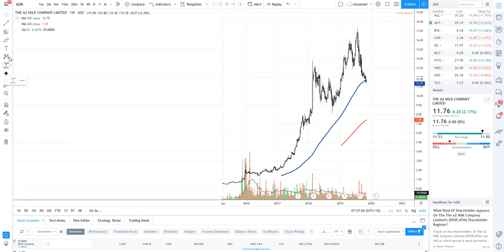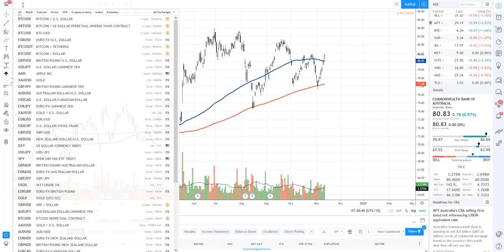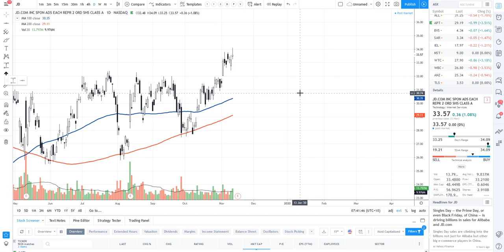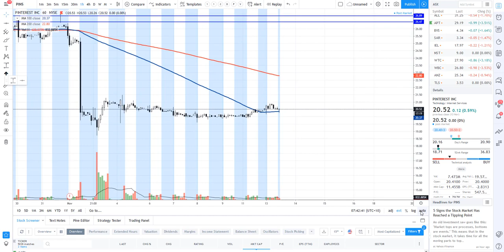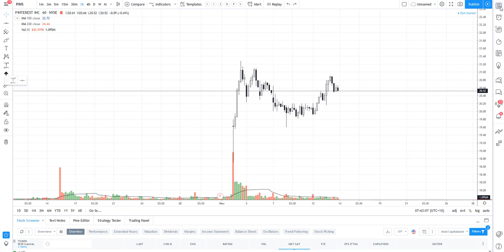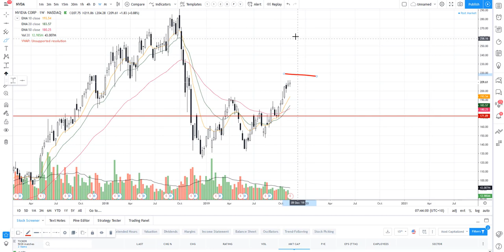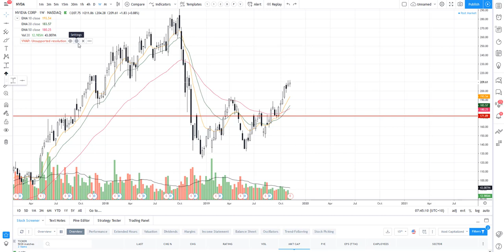Real Life Stock Review November 12th, 2019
Good evening RLT champs!

Welcome to a special Aussie Edition of your RLT Stock Review. Pioneer of RLT Australia, Ricky Cadan joins me as we tackle some of your favorite tickers down under!

Tonight, we’ll be reviewing NVDA, FB, PINS, JD and BABA along with some Aussie stocks.

Enjoy your FREE stock analysis

Thank you for being a Real Life Trader. You rock!!!

“When you say yes to others, make sure you are not saying no to yourself.” Paulo Coelho